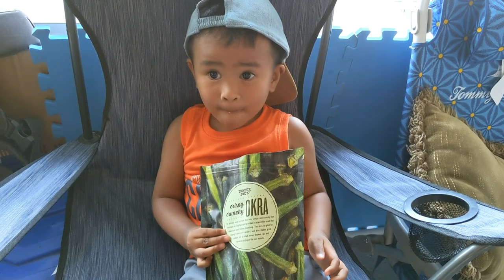Ep.8 - WYD & A Friend - AJ made a friend! Julian is licking weird things - Family VLOG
Ep.8 - WYD & A Friend - AJ made a friend! Julian is licking weird things 😬
A&J's IGLog is a fun and family friendly vlog that follows the parents of two boys, Alexander and Julian (A&J) through everyday life.

Alexander (AJ) is the older boy and is learning how to be an older brother. Julian is loud and loves to watch AJ play around him!

A&J's IGLog started out in 2017 originally to document our wedding preparations. Somehow that took a turn and has evolved into a family vlog focusing mainly on our two boys’ daily lives.